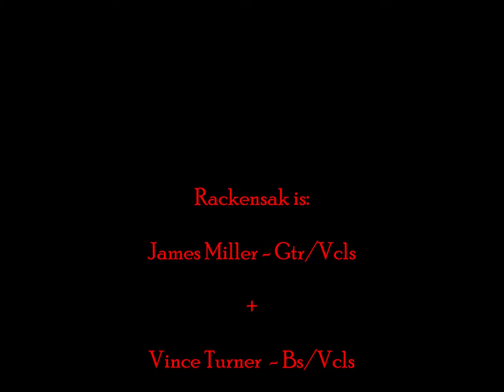Rackensak - Poor Poor Pitiful Me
Rackensak live at Club 655, Grand Lake Casino covering the Warren Zevon tune.  May 27, 2022